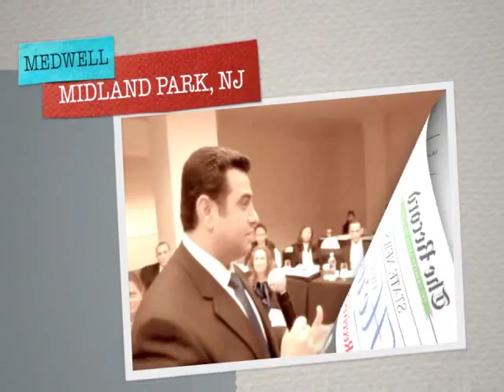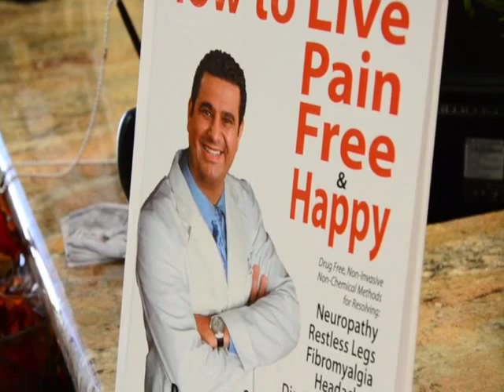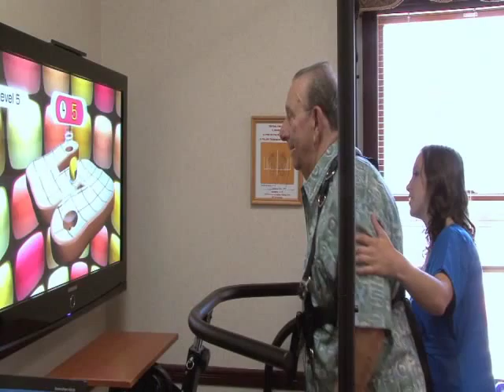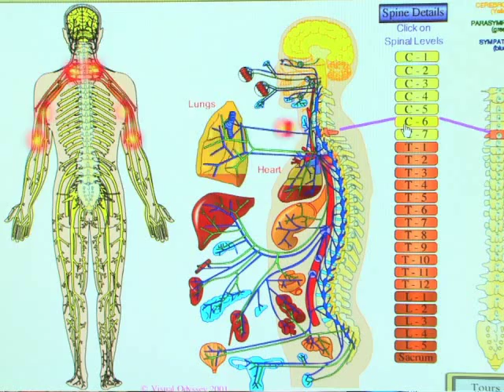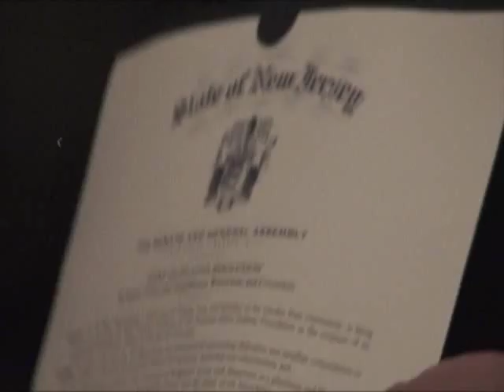NJ STATE DOCTOR PAIN RELIEF 201 848 8000 RIDGEWOOD WALDWICK FRANKLIN LAKES BERGEN COUNTY NJ